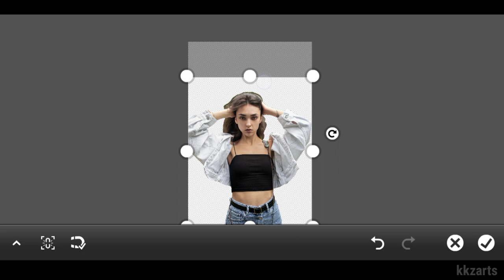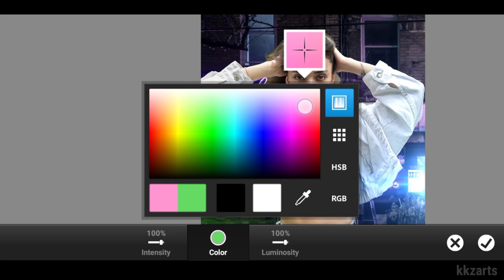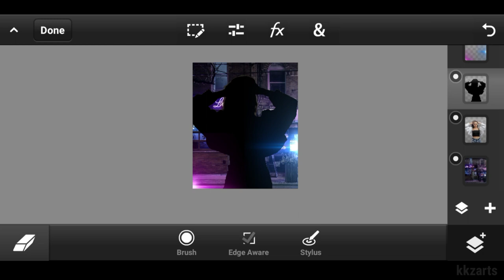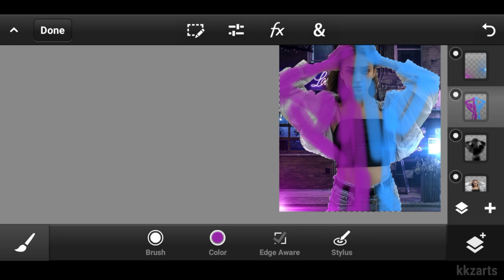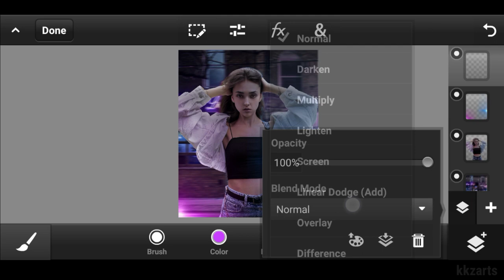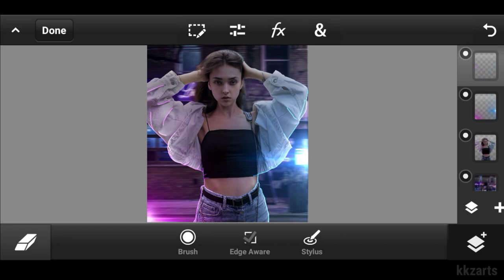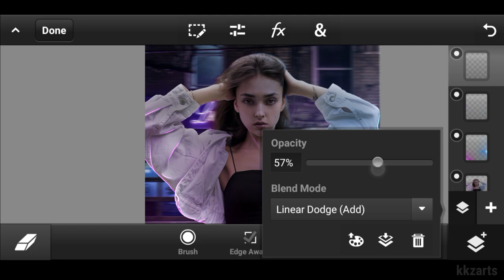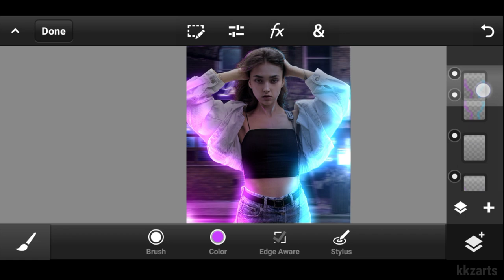Rim Light And Highlights Like @bondarts using Photoshop Touch 😯.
0:00 intro
0:13 Replace Background
0:45 subscribe for more
0:53 Blending
5:17 Rim Lights
7:36 hair Drawing
8:27 highlights

BACKGROUND IMAGE AND PNG LINK ▼

APPLICATION LINK ▼

Rim lights
Rim lights editing tutorial
Photoshop touch Rim Lights Highlights
How to draw rim lights
Rim lights editing in mobile
Mobile se rim lights
Pen tool in mobile
Pstouch pen tool
Retouching Tutorial
Portrait photo editing
Portrait photo retouching
Portrait Editing
Denny king tutorial video
Editing like vijay mahar
Photoshop Touch Tutorial Free Photoshop Touch Download Photoshop Touch Download Link
Photoshop Touch Latest apk 2020
Photoshop Download For Android
Glowing Lines Effect
Neon Glowing Photoshop Touch Tutorial Photoshop Touch 9.0 For Android
Photoshop Touch Mobile Editing
Photoshop Touch Mod apk For Android
Photoshop Touch Download For Android Photoshop Touch Not working
Photoshop Touch
Photoshop On Android Phone Download Photoshop CC 2019 Download link